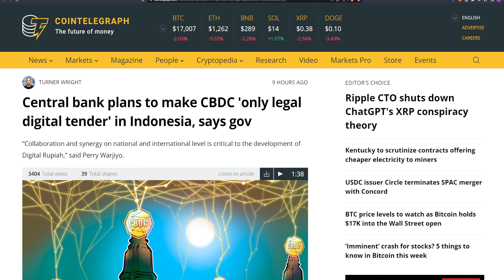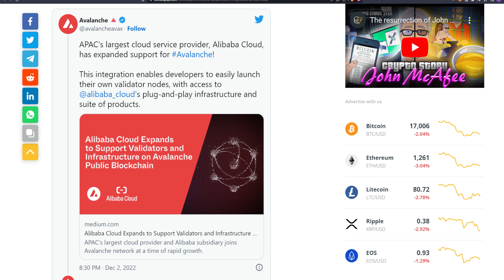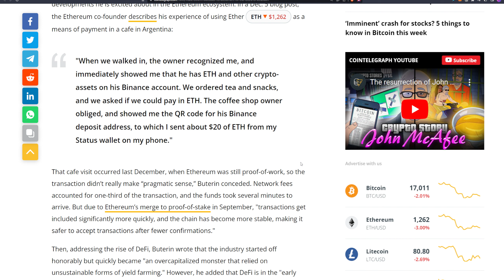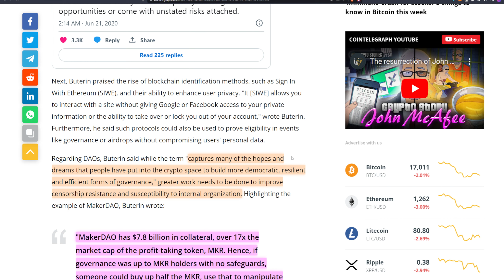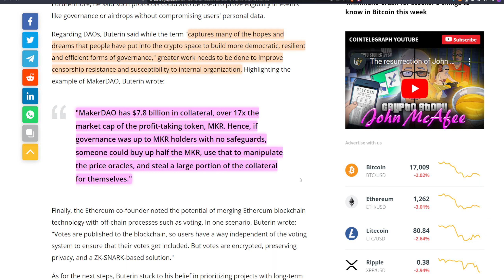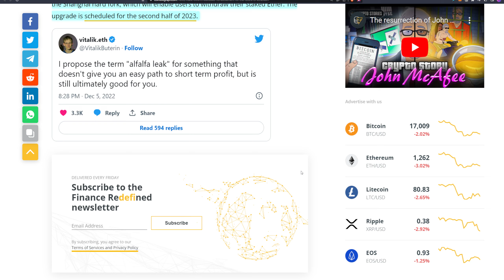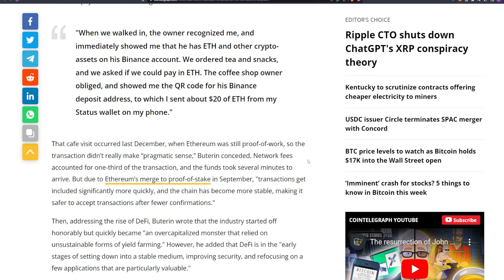Ethereum Ka Future | ETH & BTC Short Term Technical Analysis | Alibaba Partners With Avalanche